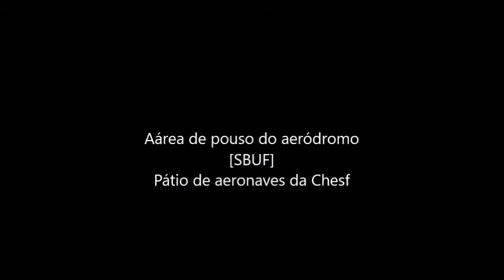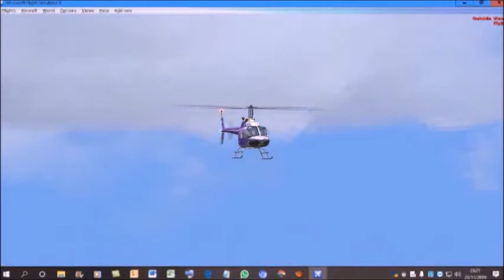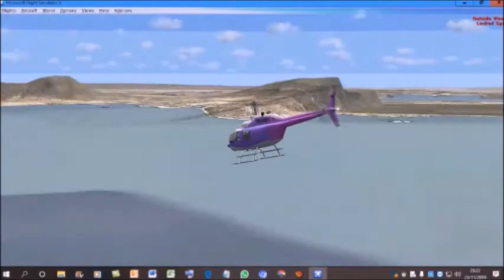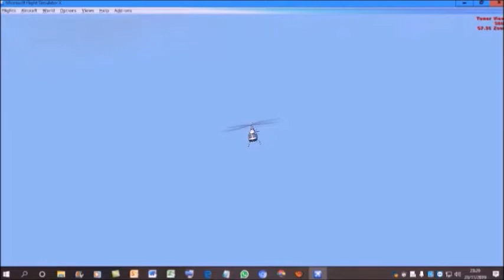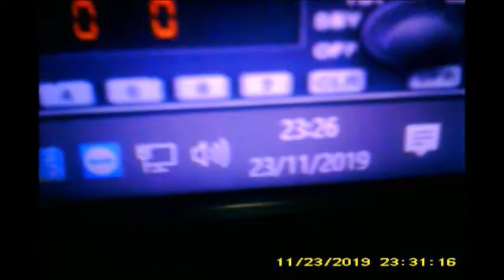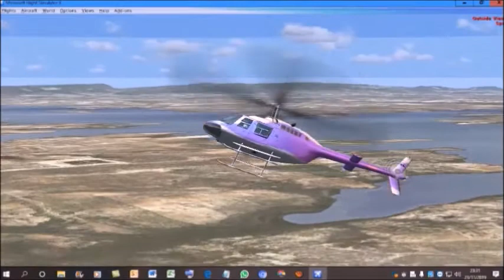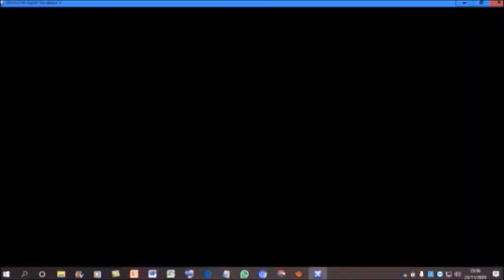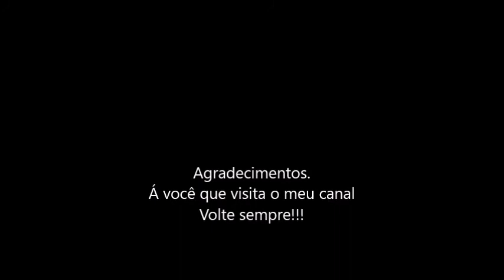Voo de Petrolândia-Pe prá Paulo Afonso-Ba no FLight SImulator FSX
Sou eu mesmo pilotando o helicóptero BELL-206 de prefíxo-PP-MCJ
Decolagem na usina Luiz Gonzaga, no bairro Itaparica-Petrolândia-Pe
e o pouso final no pátio de aeronacves da Chesf no aeroporto de Paulo Afonso-Ba.